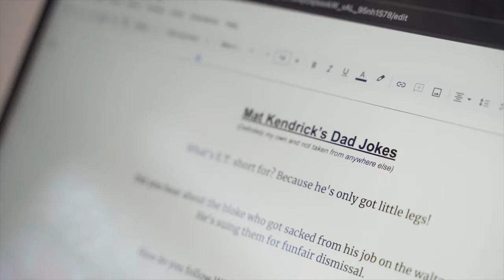POST MATCH REACTION: Aston Villa 3-3 Brentford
Dan Rolinson and Mat Kendrick discuss their immediate post match thoughts after Villa threw away a 2-0 lead against Brentford to draw 3-3.